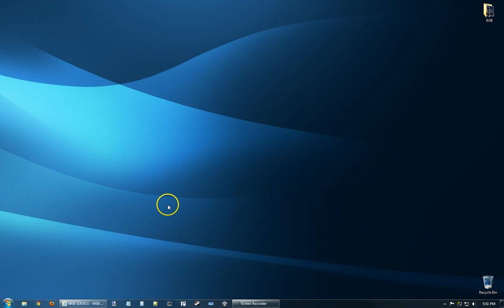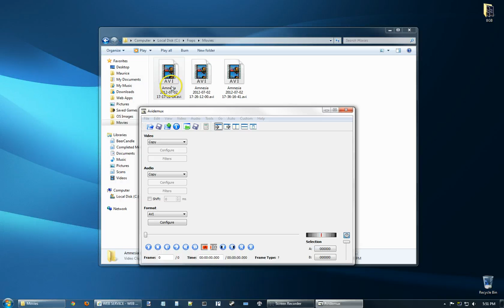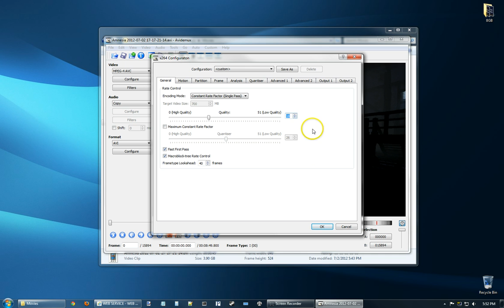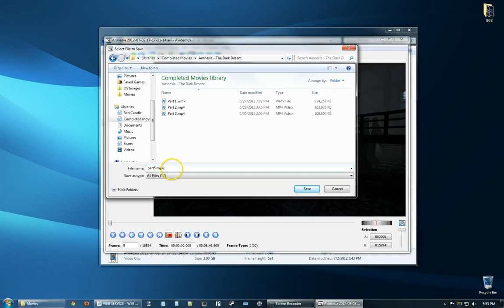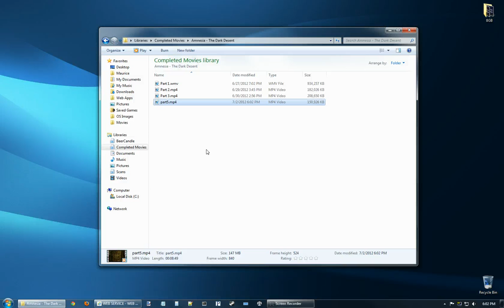Encoding FRAPS with Avidemux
Encoding FRAPS with Avidemux - Basic tutorial.